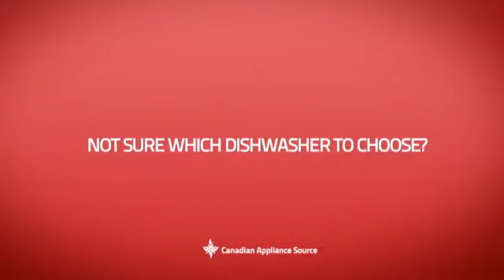Danby DDW1899WP Portable Dishwasher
This Danby DDW1899WP Portable Dishwasher is brought you Danby DDW1899WP Full Console Portable Dishwasher with 5 Wash Cycles, 8 Place Setting Capacity, Built-in Castors and Energy Star Compliant